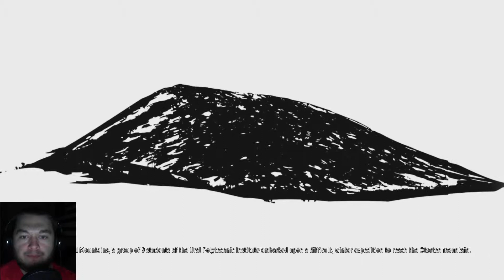Snow Bean | Kholat Pt.1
We head to the foot of the Kholat mountain to unravel the mystery of a lost group of hikers. What is the cause of their deaths? Ghosts? Monsters? Shakira's hips? The funk? We may never know, as I have to wander through endless forests to find the answers.